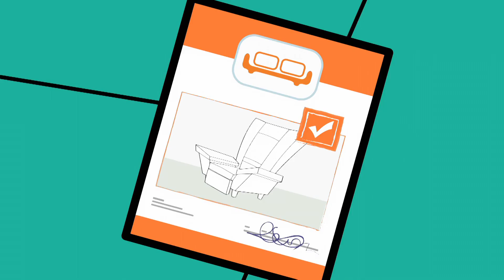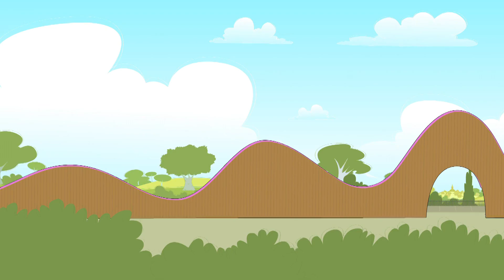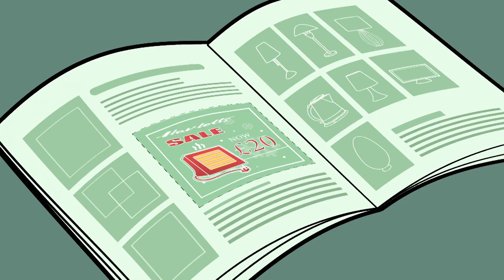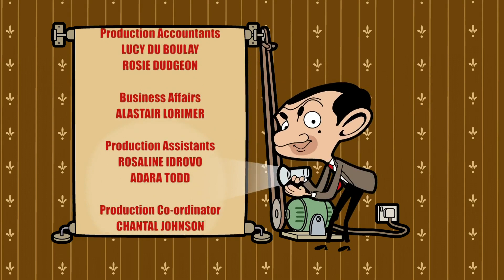COFFEE CRAZY ☕ | Mr Bean Animated Season 3 | Full Episode Compilation | Cartoon for Kids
Mr. Bean is determined to make the best cup of java, ever. Oh, and get rich brewing it …

Mr. Bean is out shopping when it starts to rain. Taking refuge in a trendy coffee bar, Bean is fascinated both by the brewing machinery andthe amount of money people will pay for small cups of coffee! Scenting a fortune to be made, Bean opens up his own, strange, successful coffee bar …